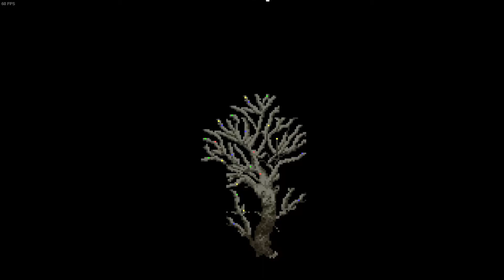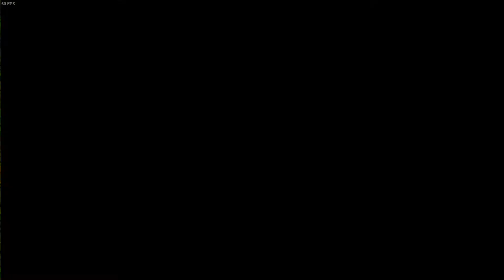Chrono Trigger Let's Play Ep 26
Saving an old friend